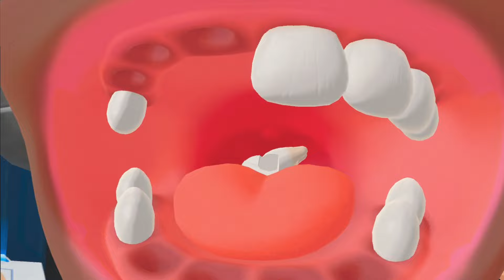Performing Terrible Dental Work on Giants in "Titans Clinic" VR